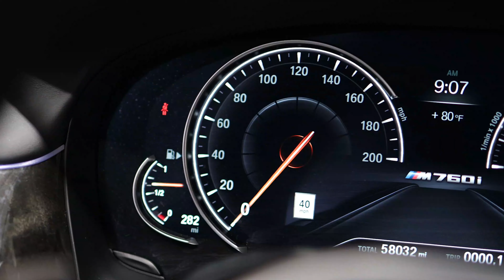2018 BMW 7 Series M760i